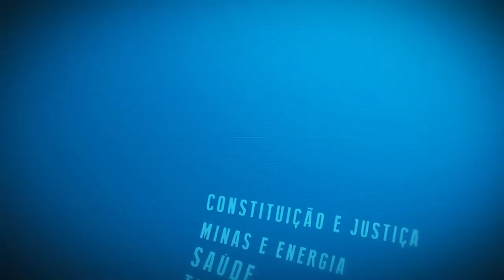Resumo das Comissões - Com Constituição e Justiça - 23/10/24